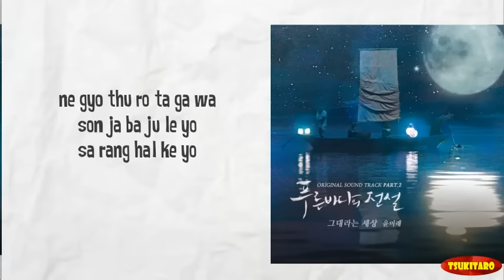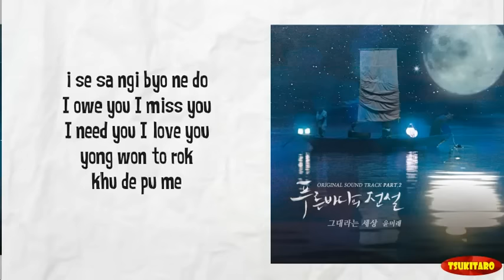Yoon Mi Rae - You Are My World Lyrics (easy lyrics)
Artist   : Yoon Mi Rae
Song     : You Are My World
OST The Legend Of The Blue Sea